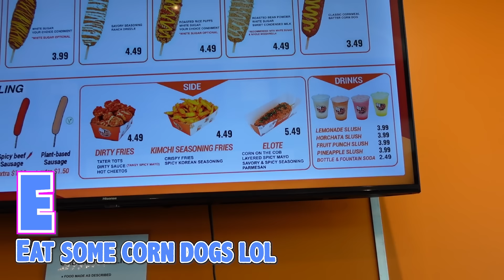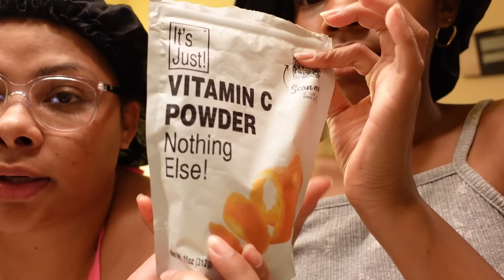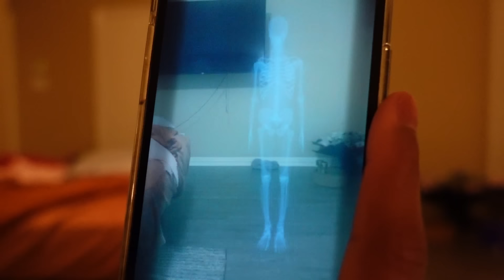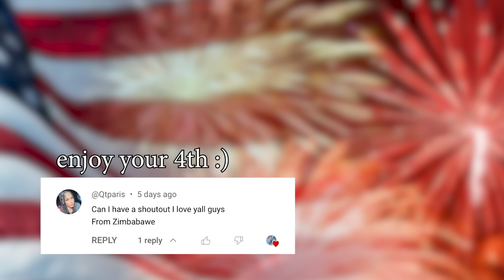A DAY IN OUR LIFE In Alphabetical Order!